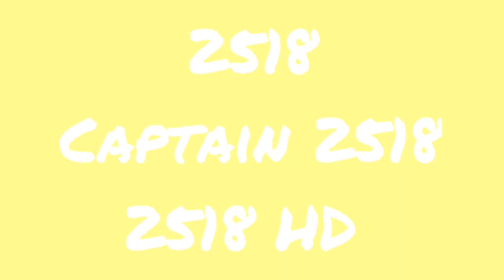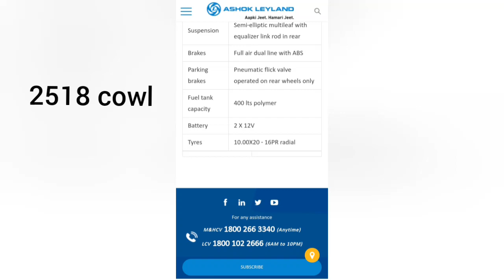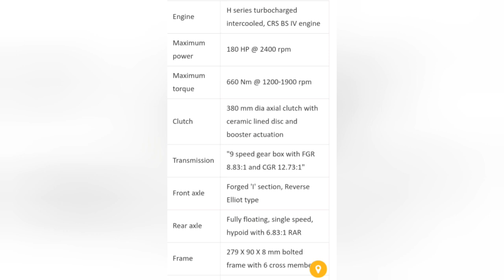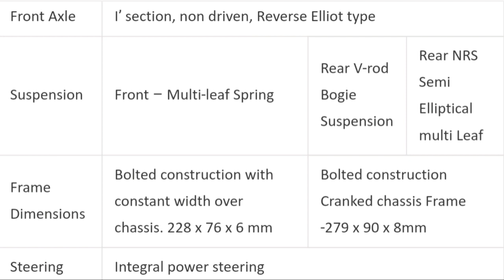ASHOKLEYLAND 2518,2518HD,U2518,TRUCK ALL MODEL SPECIFICATION .2019 BS IV MODEL Review TRUCK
ASOKLEYLAND  2518 MODEL DETAILS photos sent to MY FRIEND  Nattar Raja(load of trucks)

Trucks - Ashok Leyland Corporate

Home

Trucks

Multi_Axle_Vehicles

2518

Overview                               Features                               Technical Specifications

Technical Specifications

EngineH series CRS engine with iEGR technologyMaximum power180 HP @ 2400 rpmMaximum torque660 Nm @ 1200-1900 rpmClutch380 mm dia, single plate dry type with clutch booster.Transmission6 speed synchromesh with FGR 9.01:1Front axleForged I beam, reverse Elliot typeRear axleFully floating, single speed hypoid, with 5.57:1 RARFrame228.2 X 75 X 6 mm 6 cross membersSuspensionSemi-elliptic multileaf with equalizer link rod in rearBrakesFull air dual line with ABSParking brakesPneumatic flick valve operated on rear wheels onlyFuel tank capacity400 lts polymerBattery2 X 12VTyres10.00X20 - 16PR radial.

CAPTAIN  2518 -TRIPER
EngineH series turbocharged intercooled, CRS BS IV engineMaximum power180 HP @ 2400 rpmMaximum torque660 Nm @ 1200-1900 rpmClutch380 mm dia axial clutch with ceramic lined disc and booster actuationTransmission"9 speed gear box with FGR 8.83:1 and CGR 12.73:1"Front axleForged 'I' section, Reverse Elliot typeRear axleFully floating, single speed, hypoid with 6.83:1 RARFrame279 X 90 X 8 mm bolted frame with 6 cross membersSuspension"Front: semi-elliptic, multileaf with anti-roll bar and shock absorbers Rear: heavy duty bogie suspension with V-rod"BrakesFull air, dual lineParking brakesPneumatic, flick valve operated on front and rear wheelsFuel tank capacity208 litres cross-linked polymer tankBattery24V (2 X 12V), 150 Ah (for AC)Tyres10 X 20 - 16PR
 ASHOKLEYLAND  2518 HD MODEL DETAILS

Home

Trucks

Multi-Axle_Tipper

2518 HD

Technical Specifications

EnginePower: 180 HP @ 2500 rpm Torque: 660Nm @ 1200~1900 rpmClutchSingle plate dry type - 15” Axial spring clutchGear BoxSynchromesh - ZF 9S1110 - Crawler-12.73 I - 8.83Prop Shaft1 Drive shaft + 1 Inter-axle shaft, 1710 HD SeriesRear AxleFully floating single speed (MT 1497) – RAR 6.5: 1Fully floating single speed (MT 1497) – RAR 6.83: 1Front AxleI’ section, non driven, Reverse Elliot typeSuspensionFront – Multi-leaf SpringRear V-rod Bogie SuspensionRear NRS Semi Elliptical multi LeafFrame DimensionsBolted construction with constant width over chassis. 228 x 76 x 6 mmBolted construction Cranked chassis Frame -279 x 90 x 8mmSteeringIntegral power steeringBrakesDual circuit, full air S cam. Parking brakes on rear wheels onlyFuel Tank200 (Plastic)Electrical24V ; 110 AH battery X 2 nos. 85A alternator capacityTyres10 X 20 – 16 PR Cross ply and Radial OptionMax Speed60 KmphGradeability9S – NRS - 38.7%9S – BGS – 42.2%CabG45 Day cabTipping Cylinder & PTOStage : 3 Stage Cylinder 16 Box PTO Ratio : 0.952

If you want to more and get the price 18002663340.ASHOKLEYLAND  COMPANY  NUMBER.